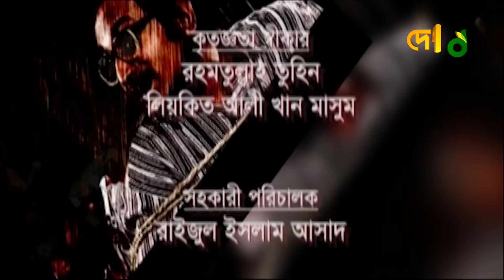Jatra Biroti | যাত্রা বিরতি | Suborna Mustafa, Shazu Khadem, Bonna Mirza | Comedy | Desh Tv Drama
Drama                            : Jatra Biroti
Cast                                : Suborna Mustafa, Shazu Khadem, Bonna Mirza
Direction                        : Montasir Bipon

নাটক                               : যাত্রা বিরতি
অভিনয়ে                          : সুবর্ণা মুস্তাফা, সাজু খাদেম, বন্যা মির্জা
পরিচালনা                        : মোন্তাসির বিপন

 42, Shaheed Sangbadik Selina Parveen Sarak, Malibag 1217 Dhaka, Dhaka Division, Bangladesh